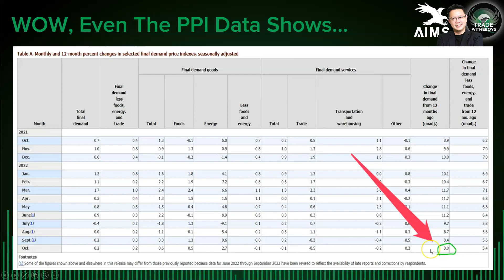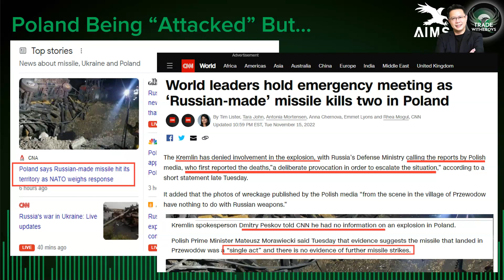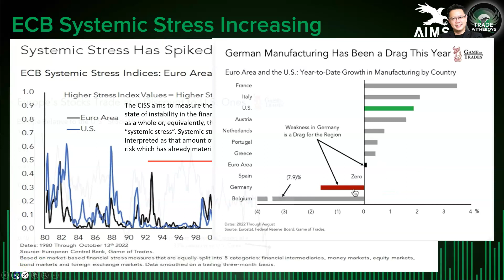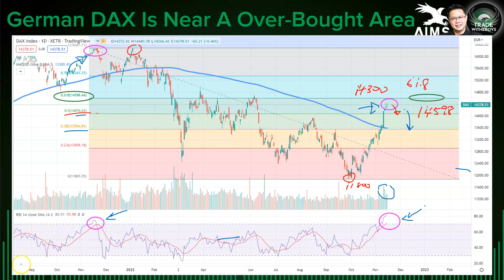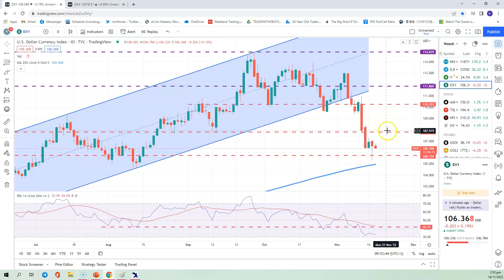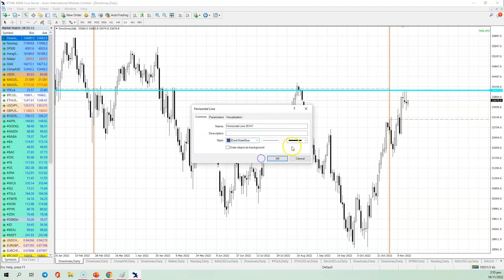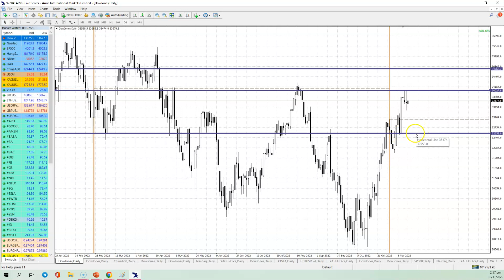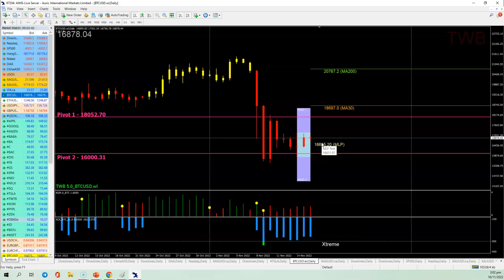While Everyone Is Focusing On USA, The Real Problem Is Brewing In Europe?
16th NOV 2022
PPI data came out better than expected, the Stock market rallied, pretty simple but suddenly the "Russian-made missile" attack on Poland really look very suspicious especially when Kremlin denied it.

Honestly, the whole world knows how Russia do their attack on countries hence I really doubt this attack. Even USA is not "too sure" with this

But I seriously think the catalyst of the next wave of Equity market selling will start from Europe or one of their financial institutions soon.

The numbers really don't adds up and I believe the selling will start really soon?

Watch my video for further explanation and consider using my technical analysis for future trading. Conduct proper RISK Management ya?

Note: Do spot the SPECIAL CODE that I left on one of the PPT slide.
It will be 5s long.